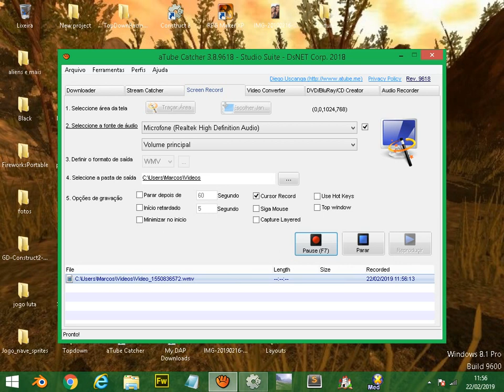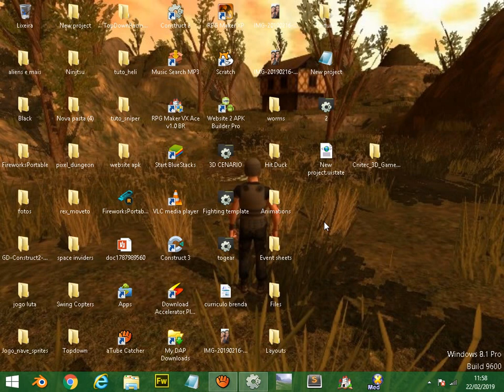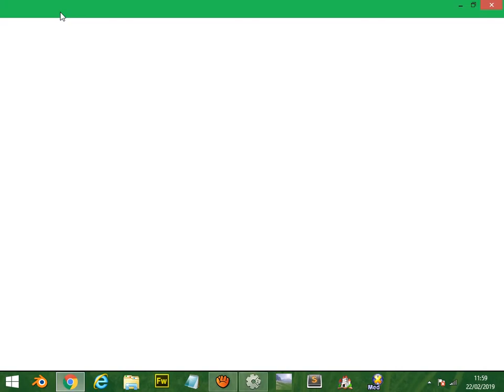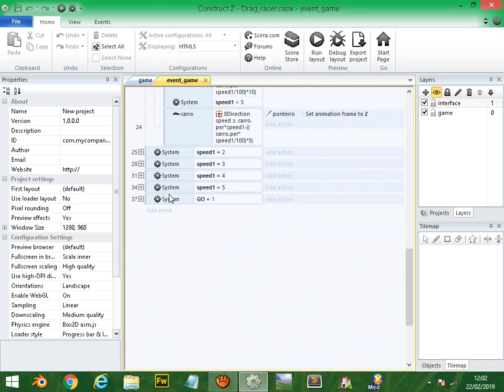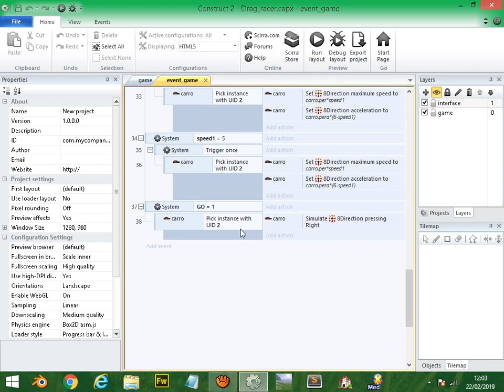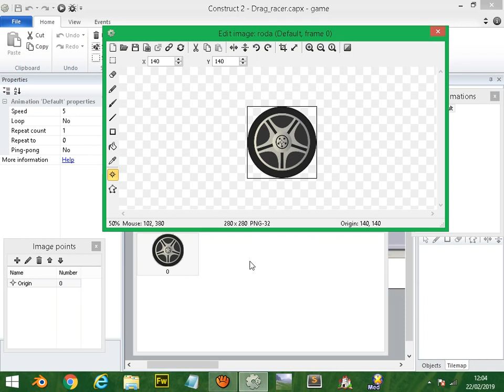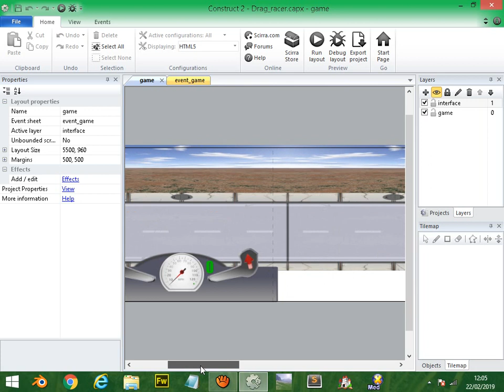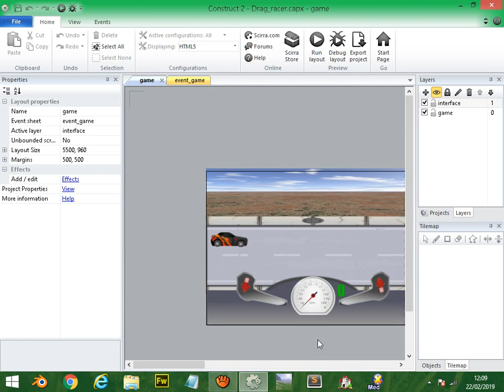PROJETO DRAG RACER FEITO COM CONSTRUCT 2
Fala galera, meu novo projeto que pretendo dar a vocês que são inscritos no meu canal de presente pela ajuda que todos vocês que são inscritos no meu canal estão me dando, galera vejam o vídeo até o final para que entendam o motivo ok?
Estou deixando o link da minha pagina do construct 2 no Facebook para que possam falar sempre com todos ok?

Galera quer ajudar o canal?
Patrocine o canal e ajude a fazer vídeos com mais qualidade